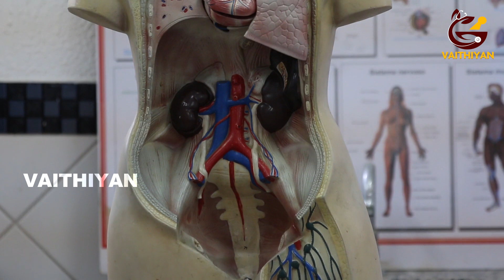பீட்ரூட்டில் உள்ள சத்துக்கள் | Vaithiyan | Health | வைத்தியன்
வைத்தியன் நேயர்களின் ஆரோக்கியத்தில் அக்கறை கொண்டவன்.  பார்த்து பயன் பெறுங்கள்.

Dear Friends,
Vaithiyan YouTube channel's motto is to publsh videos about health benefits and to prevent disease. We want our people to lead healthy life.
If you think anything in your area or circle, which should get recognition, Vaithiyan  wil come to ur place  kindly get in touch with us.